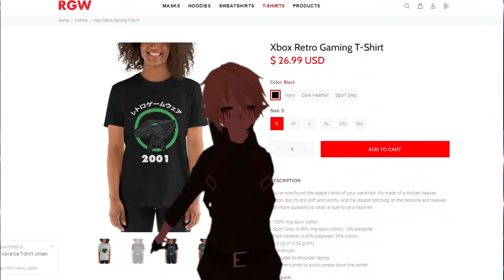Interviewing Jason Voorhees about Jason x! (DeadTalks) | S1E1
Here's a new series where i interview who's movie or game i talk about
First is Jason x with Jason Voorhees himself!
Don't worry normal gaming videos will come soon